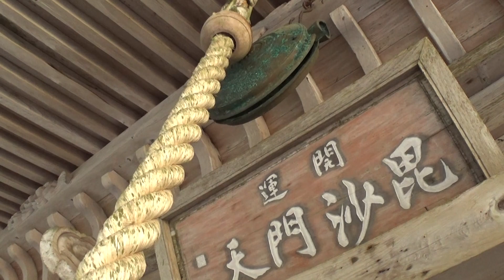30秒の心象風景24256・三重塔にお参りする～高源寺～